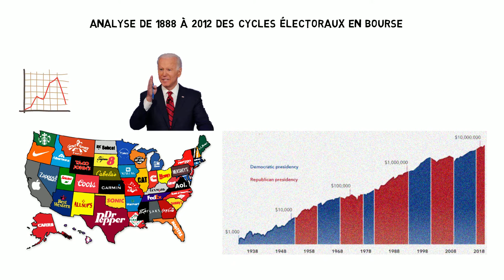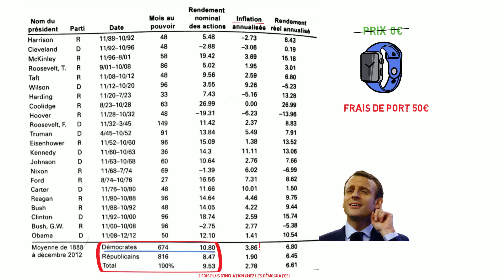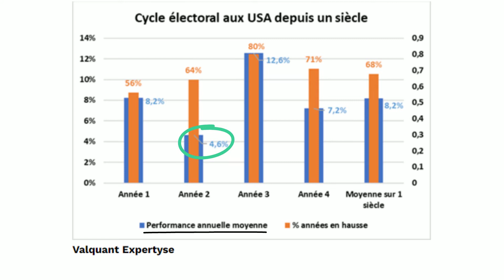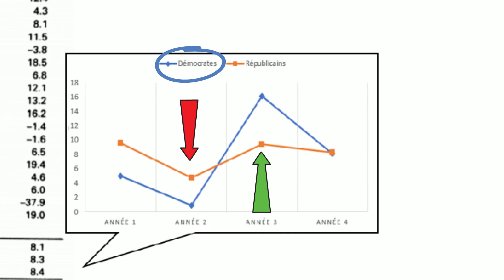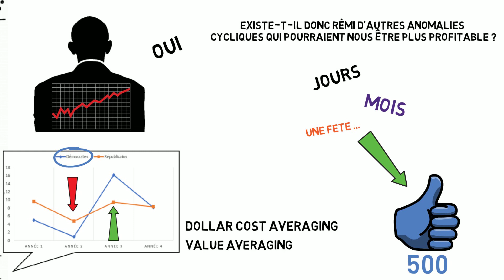Trump VS Biden: Qui impacte votre portefeuille en bourse ?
📈N’embauchez pas de CGP avant d’avoir vu ce portefeuille ! [18,02%/an depuis 2016 & 12 actions révélées]
📗 NOUVEAU : commander le 1er livre signé Parlons Long Terme
⬇️ Plus d'information sur Parlons Long Terme en description ⬇️

Etats-Unis : Biden est-il PIRE que Trump pour le dollar la zonebourse Dow Jones Nasdaq S&P500 ?
Une nouvelle crise économique engendrant un cataclysme boursier verra-t-elle le jour sous le mandat de Joe Biden ?
La politique menée depuis 200 ans par les démocrates est-elle plus propice aux effondrements boursiers que celle des républicains ?

C’est ce que nous allons voir dans cette vidéo en partie fondée sur l’étude menée par Jérémy Siegel dans son livre « Investir sur les actions à long terme », que je vous RECOMMANDE si ce n’est pas votre premier livre en bourse. Voici un lien pour acheter ce livre directement chez l'éditeur tout en soutenant la chaîne

Parlons long terme n’est pas qu’une chaine YouTube, c’est aussi et surtout une communauté d’entraide. Si la rejoindre et recevoir l’email mensuel vous intéresse, libre à vous de cliquer

## Qui suis-je ? ##

Je m’appelle Rémi de Truchis de Varennes.

Ingénieur et surtout passionné par l’investissement à long terme, je suis aujourd’hui Conseiller en Gestion de Patrimoine Indépendant, Accrédité par l’Autorité des Marchés Financiers, spécialisé en ingénierie financière appliquée à l’investissement à long terme.

Mon corps de métier est l’allocation de capital en bourse à long terme et le développement de solutions informatiques pour dénicher des entreprises exceptionnelles.

Je mets parfois un peu de temps à répondre mais je lis et réponds à tous vos mails avec plaisir !

Ce format de vidéo est nouveau, j’attends vos retours avec impatience !

En matière de notion, les cycles électoraux, les anomalies calendaires, les conséquences probables de la politique de Joe Biden en bourse ainsi que les performances internes aux mandats démocrates et républicains seront abordées. Cette vidéo fait suite à de nombreuses questions de votre part sur notre plateforme d’échange au sujet du résultat des élections américaines en 2021 et de ses conséquences. La conclusion de cette vidéo est d’ailleurs quelque chose à garder en tête pour les élections présidentielles française en 2022 et les conséquences que cela aura sur le CAC40 et nos PEA d’une façon générale.

Chaînes similaires sur la forme et avec du bon contenu : Pause Dev' ; Mind Parachute

Chaînes au contenu proche : Zonebourse, Thami Kabbaj, Grand Angle, Sébastien Koubar, Libre & Riche, Boursorama, Epargne Investissement Patrimoine, Julien FLOT, Club de valeur – Investir à long terme, Draw my economy